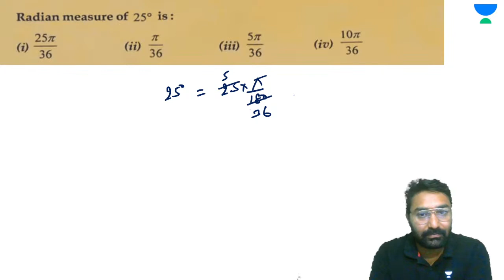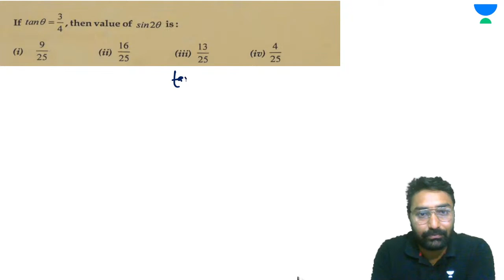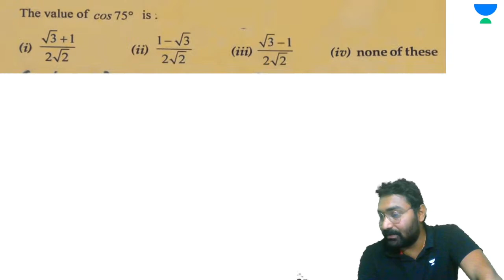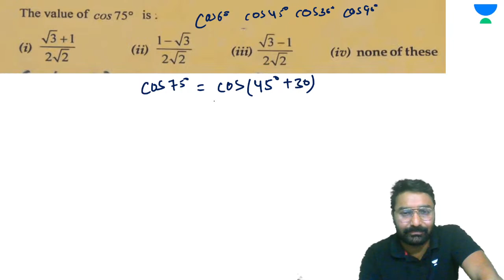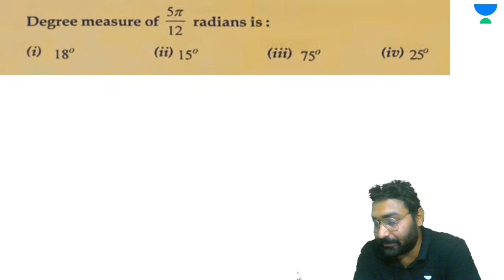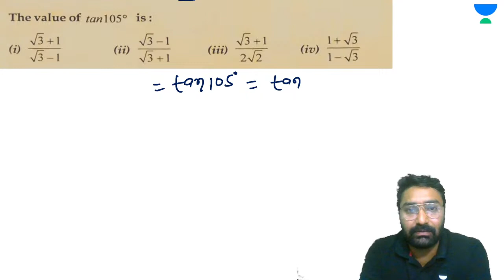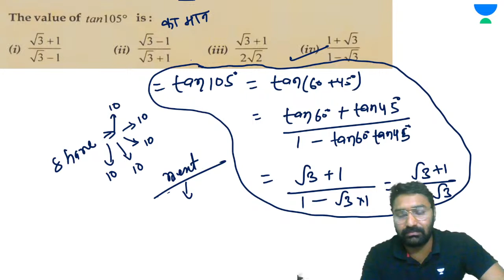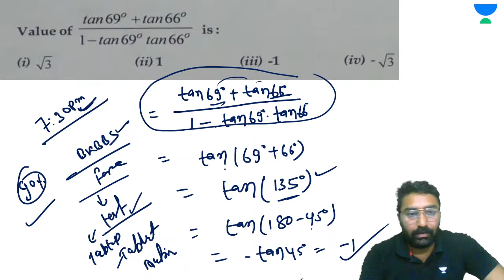Solve Most Important Questions Part 1 | Class 11th Mathematics | Bikas Mishra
Class 11th Exams are next!
In this video, I will be guiding you through solving a few maths questions from the previous year. This will help you to brush up on your skills and prepare for upcoming exams. I will also be providing model questions for you to practice with.

If you're looking for help with maths questions from last year, then this video is for you! I'll be providing you with a few questions to solve and model questions to help you practice your skills. This will help you to prepare for your exams, and boost your confidence in tackling maths questions!

Join Bikas Mishra Sir in a session solving Past year Questions and Model Questions to help you prepare better for the upcoming CBSE Class 11th Maths Exam.

Clarify your notes, get session notes, and important session links here

𝗨𝗻𝗮𝗰𝗮𝗱𝗲𝗺𝘆'𝘀 𝗙𝗿𝗲𝗲 𝗦𝗰𝗵𝗼𝗹𝗮𝗿𝘀𝗵𝗶𝗽 𝗧𝗲𝘀𝘁 𝗳𝗼𝗿 𝗖𝗔 𝗙𝗼𝘂𝗻𝗱𝗮𝘁𝗶𝗼𝗻 𝗗𝗲𝗰 𝟮𝟬𝟮𝟯!

✅ 𝙌𝙪𝙚𝙨𝙩𝙞𝙤𝙣𝙨: 50 MCQs for 100 Marks_
✅ 𝘿𝙞𝙛𝙛𝙞𝙘𝙪𝙡𝙩𝙮: Class 11th/ 12th
✅ 𝘿𝙪𝙧𝙖𝙩𝙞𝙤𝙣: 1-hour online test
✅ 𝙎𝙘𝙤𝙧𝙞𝙣𝙜: +2 Marks | No Negative marking

𝗦𝗰𝗵𝗼𝗹𝗮𝗿𝘀𝗵𝗶𝗽 𝗼𝗳 𝘂𝗽 𝘁𝗼 𝟵𝟬% 𝗼𝗻 𝗖𝗔 𝗙𝗼𝘂𝗻𝗱𝗮𝘁𝗶𝗼𝗻 𝗦𝘂𝗯𝘀𝗰𝗿𝗶𝗽𝘁𝗶𝗼𝗻 🎁🥳
𝗨𝗻𝗮𝗰𝗮𝗱𝗲𝗺𝘆 𝗖𝗔 𝗙𝗼𝘂𝗻𝗱𝗮𝘁𝗶𝗼𝗻 𝗗𝗲𝗰 𝟮𝟬𝟮𝟮 𝗥𝗲𝘀𝘂𝗹𝘁𝘀:: 🏆
- 1,250+ students passed
- 128+ students scored above 300 out of 400 marks
- Highest score - 359/400